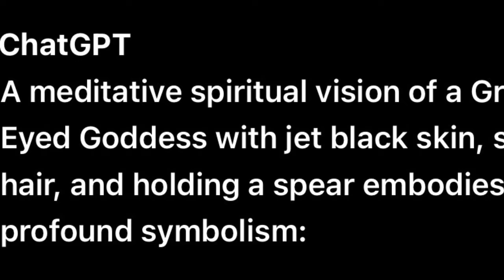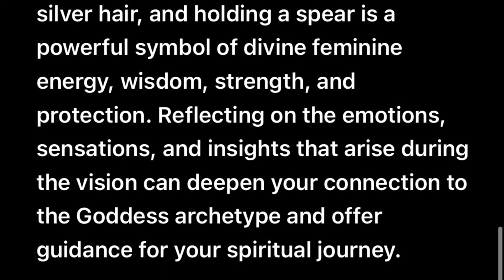The Green Eyed Goddess - Divine Feminine Energy